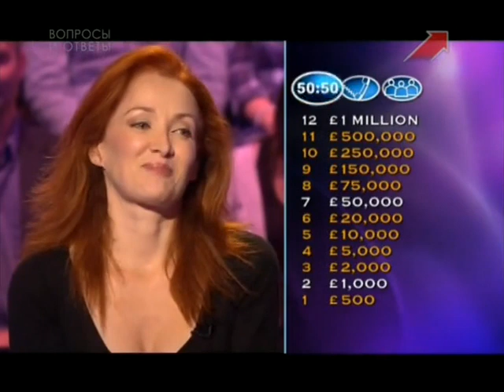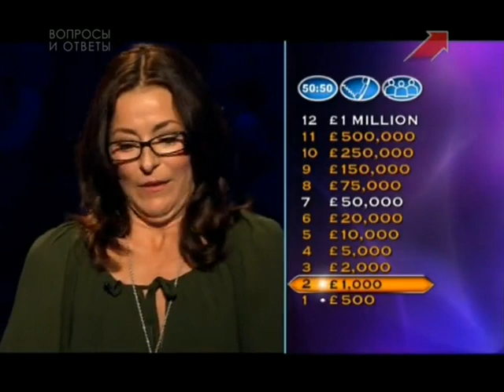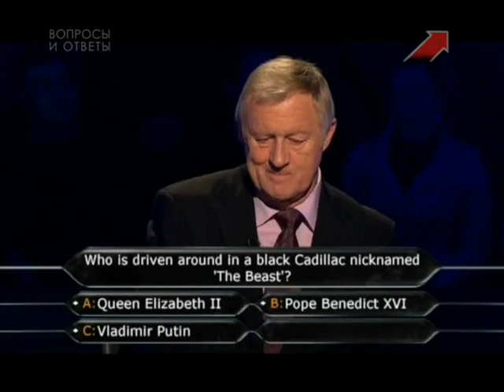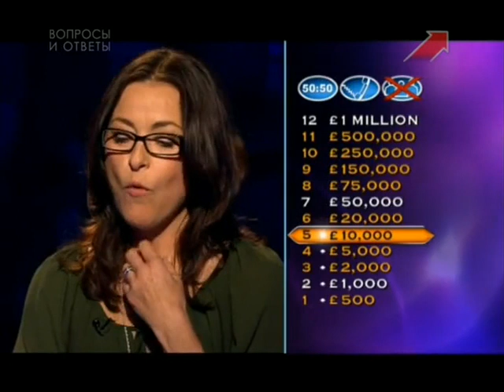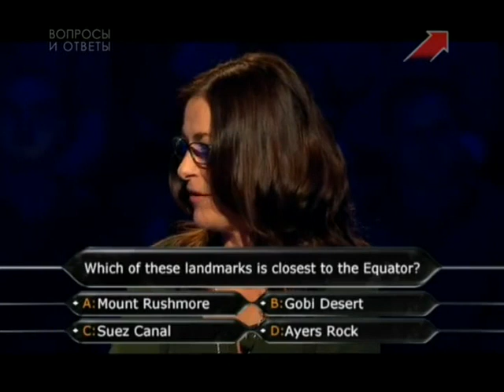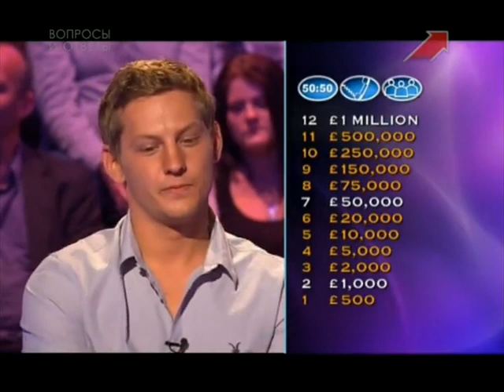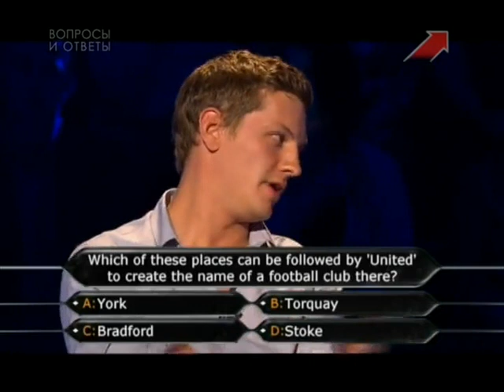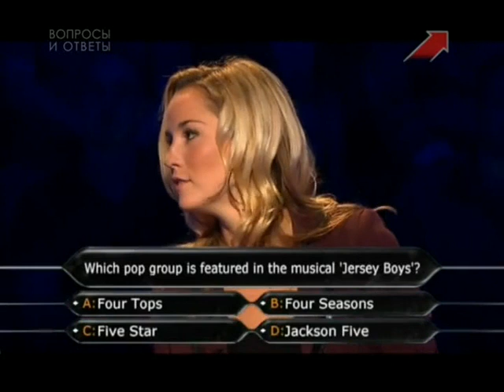Who Wants To Be A Millionaire? (UK) (13.04.2010) (in Russian Language)